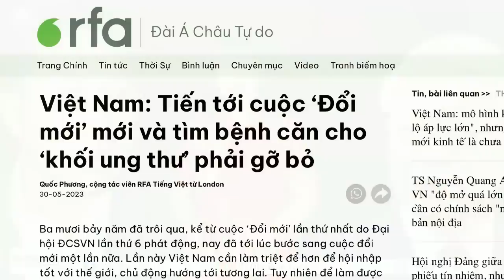Ơn đảng - Khoảng 700 xe sầu riêng “mắc kẹt” tại cửa khẩu Việt-Trung!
Hơn 700 xe nông sản, hầu hết là sầu riêng, bị lùi thông quan, mắc kẹt tại cửa khẩu Lạng Sơn, chờ xuất qua Trung Quốc, từ suốt một tuần qua.